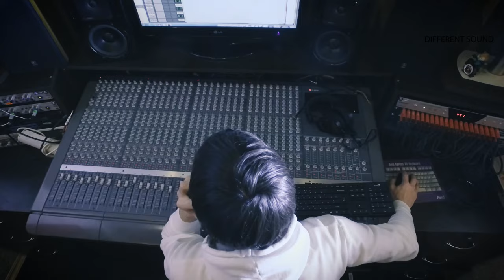Different Sound Studio Orchestra Session